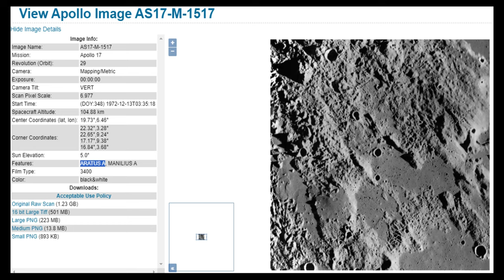Cool Feature - NASA Moon Image - Enhanced - 4K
Hi Lunartics 😁

The feature in the thumnail and what I refer to is 01:58 left of centre

Part 1 - Hope you enjoy :-) Apollo 17 Near Side

Image Name - AS17-M-1517

Moon & Back